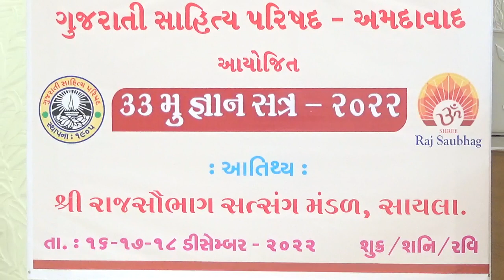Gujarati Sahitya Parishad – Gyansatra 33 – Sahityanu Sarvaiyu – Kashyapi Maha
ગુજરાતી સાહિત્ય પરિષદના સાયલા મુકામે યોજાયેલા ૩૩મા જ્ઞાનસત્રમાં તા. ૧૭ ડિસેમ્બર, ૨૦૨૨ના રોજ ‘સાહિત્યનું સરવૈયું સત્ર’માં કાશ્યપી મહાનું ‘૨૦૨૦-૨૧નું અનુવાદ’ વિષયક વક્તવ્ય સાંભળો. સંચાલન: પરીક્ષિત જોષી અને અધ્યક્ષ શ્રી પરેશ નાયક.